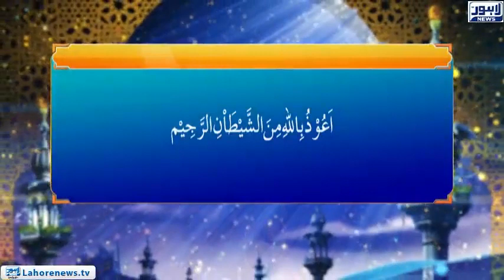Roshni - Surah Nisah Ayat 44 to 46 (Tazkara Yahood Oh Nasara)